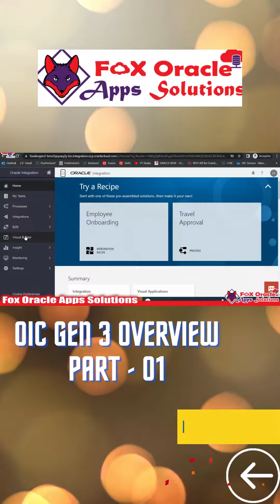Part 01 - OIC generation 3